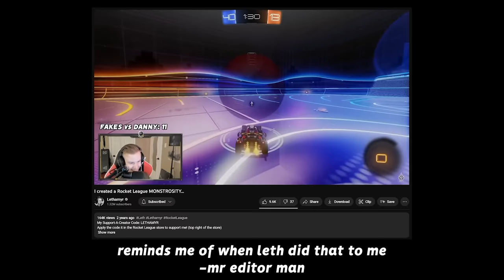THIS is where it all started...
Check out @Guhberry@TheZurxHD  @Liefx

Camera Settings:
FOV: 110
Distance: 270
Height: 110
Angle: -4
Stiffness: 1